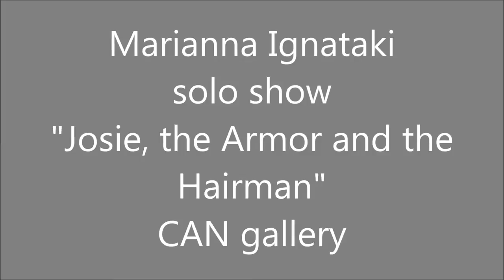Marianna Ignataki, solo show, CAN gallery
Marianna Ignataki (b.1977) lives and works in Beijing and Thessaloniki. Her sixth solo show entitled "Josie, the Armor and the Hairman" deals with the idea of​body modification and the use of the body as a ‘dens’ (‘a hiding place’) through a series of works -of evident Chinese influence- that include sculptures, watercolor and pencil drawings and a video.